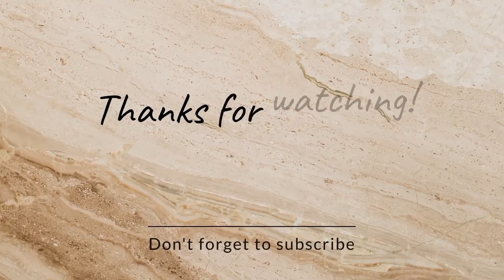NAPAKA DULAS NG PALOS AT NAPAKA ILAP | NATUNOGAN YATA KAMI!!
mga ka hunter pag pasinsyahan nyo na hindi namin nahuli yung palos kasi hinahaloghog na namin buong area di talaga namin nakita. mukhang nakatunog sa amin ng pag bubungkal kay nagtago talaga siya ng maigi or merun siyang sekretong butas na hindi namin natonton. salamat po sa panunuod mga ka hunter...